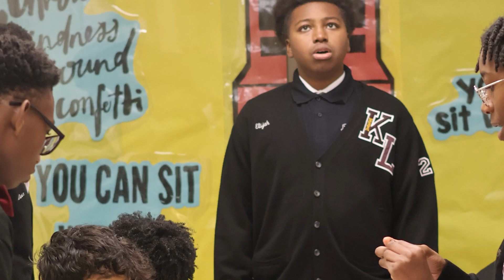NBA Kappa League - STEM and Coding Interview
New Brunswick Alunmi Kappa League TV Reporter, Kamal Boyd Jr., interviews Michael L. Young, Esq., the co-owner of The Coder School Montgomery, about today's Kappa League project and the importance of STEM and coding in today's society.